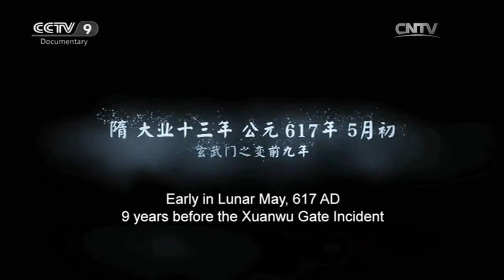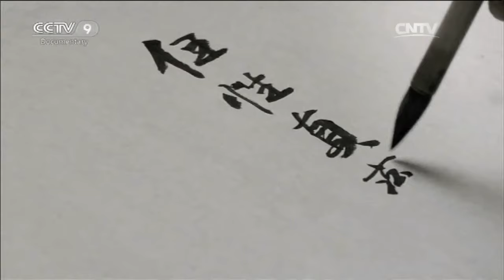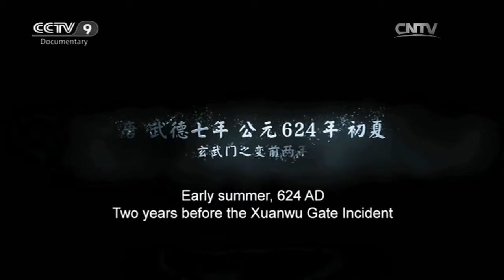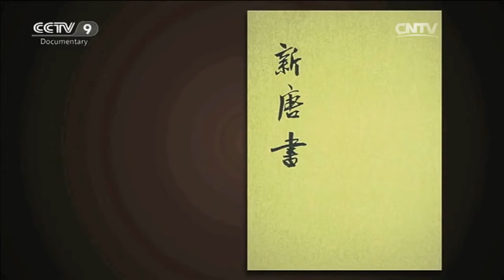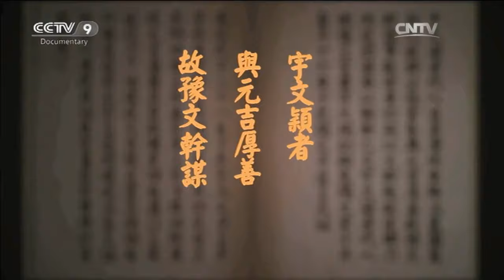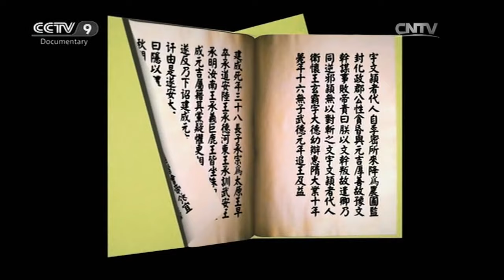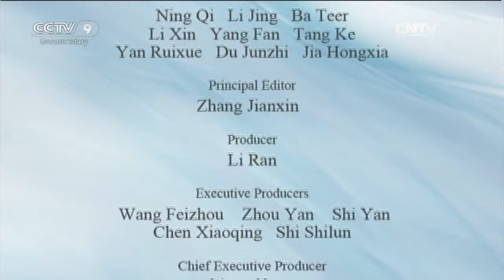Genesis: A Promise Broken【The Xuanwu Gate Incident】Ep1 | China Documentary